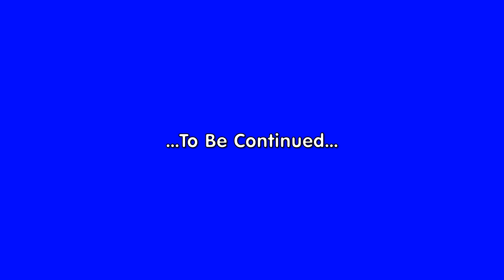2016 FJR1300 Scotland Tour 2016-Pt 19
Welcome! The Journey Home. Urquhart to Aviemore. Well the day has arrived when we have to say a fond farewell to Kevin and Lesley. The day dawned VERY windy but Sunny. Kev and Les had very kindly offered for us to stay overnight Sunday and go home on the Monday, allowing us to ride with them to the NW of Scotland. something we had looked forward to very much due to the fact that the roads and scenery were expected to blow us away! However, due to a really poor weather forecast and the need to be home by Monday evening to collect our two Cats from the Cattery, we had reluctantly decided to head home on the Sunday instead. We packed the bike and headed off saying farewell to Kev and Les. I wanted to head towards Aviemore and ride through Glencoe and finally home via the outskirts of Glasgow. Going home the fast route was almost 9 hours travelling time or 435 miles, so we had a full day's ride ahead of us. We rode to Aviemore via Forres. Sorry that this video is quite long. you can always hit the FF button? We hope you enjoy this video. Biker Paul & Lynn!